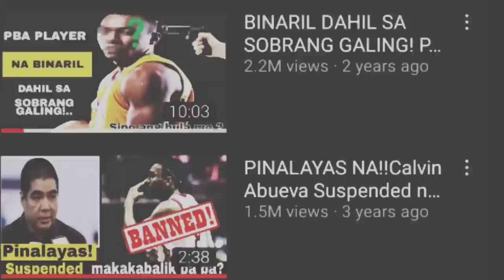KAHIT SAPATOS HIRAP MAKABILI!| THE MARK BARROCA STORY| ANG KWENTO NG TAGUMPAY AT INSPIRASYON STORIES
Halikat pag usapan naman natin itong kwento ng TAGUMPAY ni Mark Andy Barroca

walang pambili ng sapatos at tsinelas nalang noong nabutas ang isang piraso
naglako ng kangkong at nag nag bebenta ng mga tira tirang panggatong